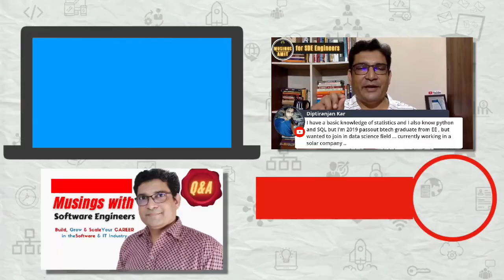How to learn Data Science For Students From Electrical Engineering?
Data Science uses scientific methods, processes, algorithms and systems to extract knowledge and insights from noisy, structured and unstructured data. You can apply this knowledge and insights to a broad range of application domain. It is a interdisciplinary field. Usually DS comes under the Computer Science branch but can other engineers learn Data Science? In this video, we are going to see whether you can learn DS as a student from a non-CS branch.

These are two popular courses for Data Science

1. Data Scientist Masters Program
2. Data Science with Python Certification

1️⃣ QUIZ Are you an A-PLAYER?